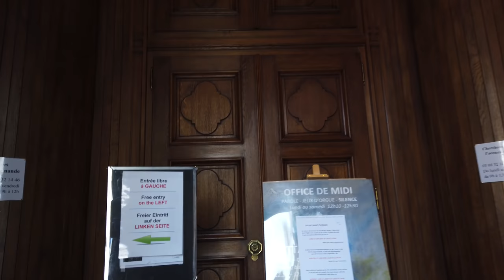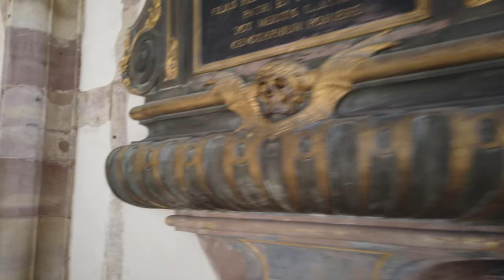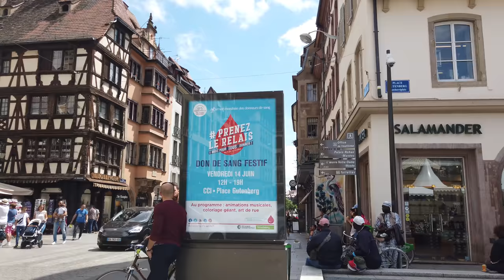Walking in STRASBOURG / France 🇫🇷- Sunny Day in the Old Town - 4K 60fps (UHD)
Strasbourg is the capital of the Grand Est region (formerly Alsace region) of France and is known for its beautiful old town.

We start this walk at the southern part of the old town on the bridge "Pont Saint-Thomas". From there we get to the Église Saint-Thomas, where we have a peek inside this protestant church.

On this sunny day we continue to explore the old town with its many little squares and the picturesque "Petit France" which is the most famous tourist area of the old town. Many tourists enjoy this area on this day (in June 2019).

Our tour continues from the western part of the old center to the catholic church "Église Saint-Pierre le-Vieux" and in the direction of the modern Strasbourg train station.

We return to the busy old town and see more of Strasbourg's Grand Île (Big Island) on which the old town and most of the city’s famous buildings are located.

Our walking tour finishes at the most impressive sight - the Cathédrale Notre Dame de Strasbourg.